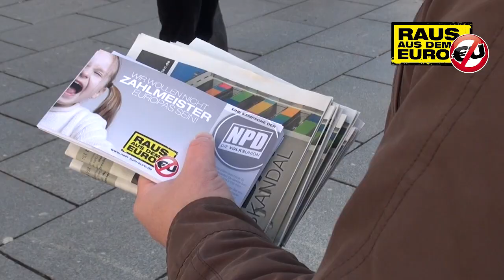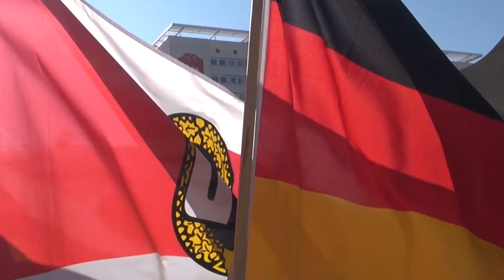Kundgebung zum Aktionstag "Raus aus dem Euro" in Dresden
Am 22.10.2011 rief die NPD bundesweit zu Protesten gegen den Euro und die Finanzpolitik der EU auf. Auch in Dresden folgte man dem Ruf. Der Fraktionsvorsitzende im Sächsischen Landtag und Landesvorsitzende Holger Apfel und der Dresdener Kreisvorsitzende Jens Baur sprachen auf der Kundgebung in der belebten Prager Straße zu unzähligen interessierten Bürgern.